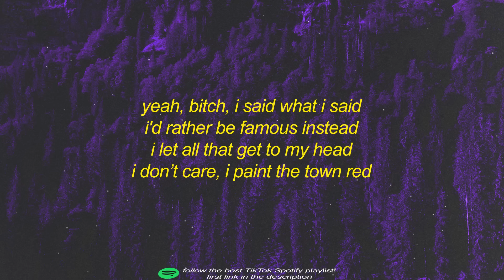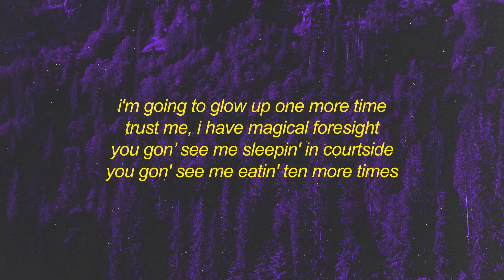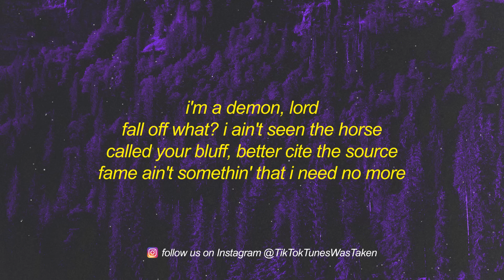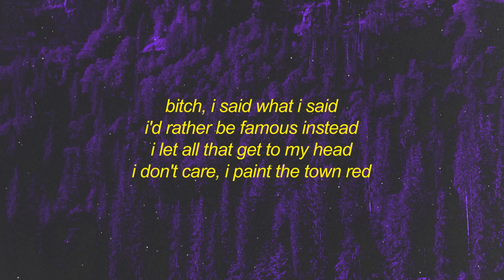Doja Cat - Paint The Town Red (Lyrics) | i said what i said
Stream Doja Cat - Paint The Town Red (Lyrics) | i said what i said

[intro: dionne warwick]
by